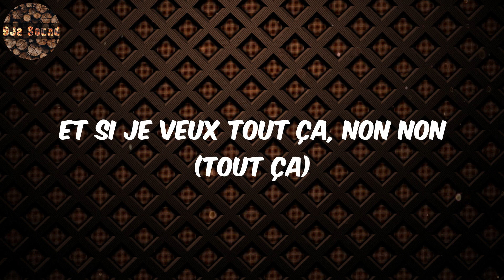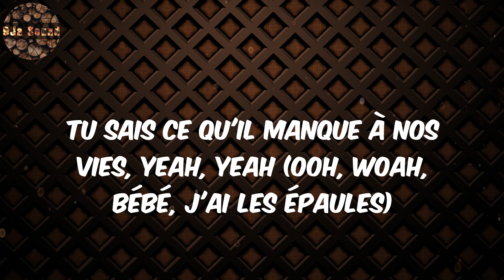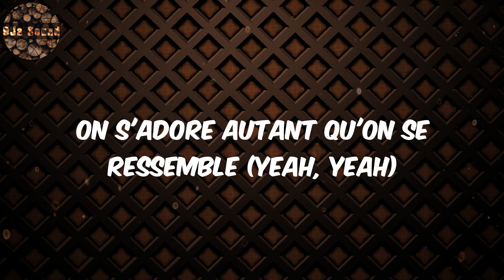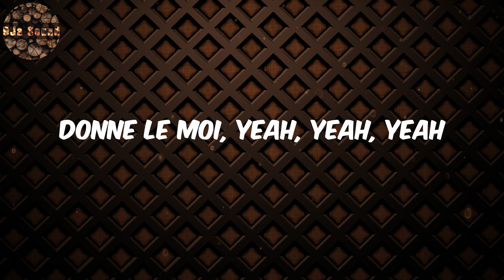Tayc Lyrics - D O N N E L E M O I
Lyrics:
Ooh, woo, ooh, yeah, yeah
Yeah

Tayc, D O N N E L E M O I, Tayc Lyrics, D O N N E L E M O I  Lyrics, Lyrics D O N N E L E M O I, Lyrics D O N N E L E M O I Tayc